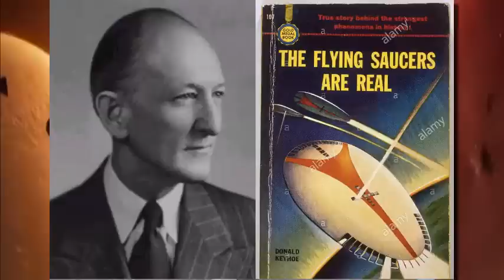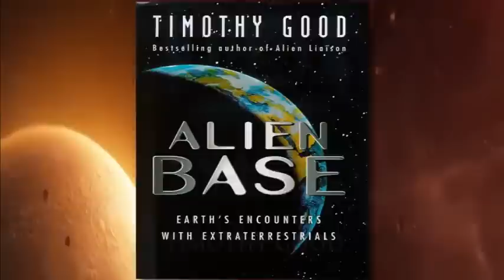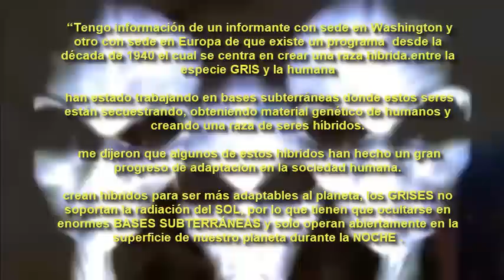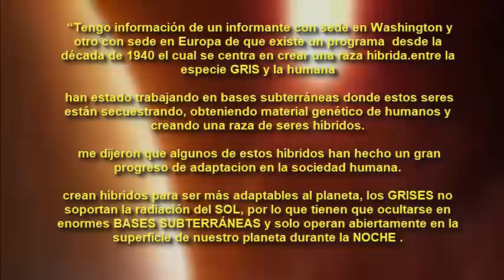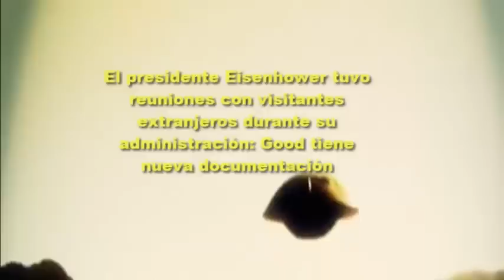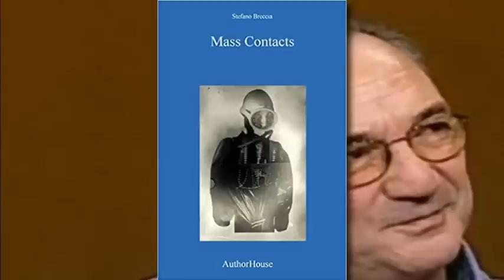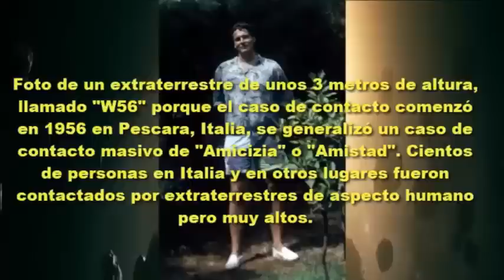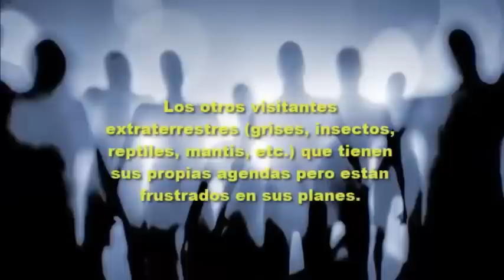Timothy Good: la Tierra es una empresa alienígena y hay miles de híbridos entre nosotros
la Tierra es una empresa alienígena y hay miles de híbridos entre nosotros.